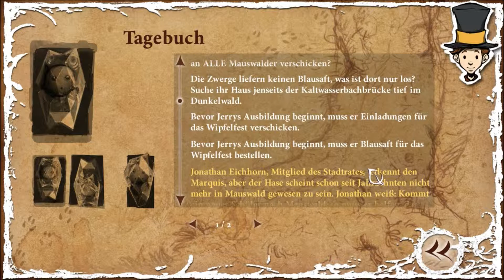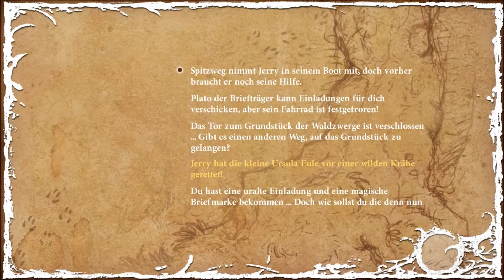THE NIGHT OF THE RABBIT #16 - Herr Spitzweg und der Wels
~ Let's Play TheNight of the Rabbit ~

Aufgrund eines Strikes auf eine Folge von Conkers Bad Fur Day gibt es leider bis auf weiteres nur noch unter 15 min. Videos

Datum der Erstveröffentlichung: 19. Mai 2013
Entwickler: Daedalic Entertainment
Herausgeber: Daedalic Entertainment
Plattformen: Microsoft Windows, Mac OS

Tauch ein in eine Geschichte voller Magie und Wunder, wo alles möglich, aber nichts so ist wie es scheint: Begleite den jungen Jerry und folge einem wundersamen weißen Hasen nach Mauswald, einer erstaunlichen Welt voller Geheimnisse, in der Tiere sprechen können.

Hier, an diesem Ort, wird Jerrys Traum, ein echter Zauberer zu werden, endlich wahr. Doch eine unheimliche, finstere Macht wirft ihren langen Schatten über die Wälder. Jemand bietet den Leuten von Mauswald das Geschäft ihres Lebens an: Karten für die großartigste Zaubershow welche die Welt je gesehen hat. Der Preis jedoch hat sich gewaschen, denn er ist nichts Geringeres als alles, was den Bewohnern von Mauswald am liebsten und teuersten ist… oder gar ihr Leben.

Die Schatten werden dichter und dichter und die Bewohner von Mauswald haben niemanden außer Jerry, der ihnen noch helfen kann. Erlebe ein Abenteuer voller Freuden und Humor, voller fesselnder Geschichten aber auch Furcht und hilf Jerry sich seiner größten Prüfung zu stellen, um Weg in seine eigene Welt zu finden.